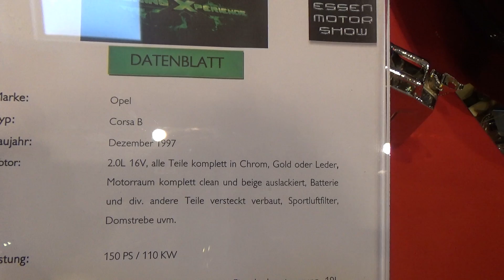1997 Opel Corsa B Cameleon 2 0L part1- 2014 Essen Motor Show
1997 Opel Corsa B Cameleon 2 0L part1- 2014 Essen Motor Show